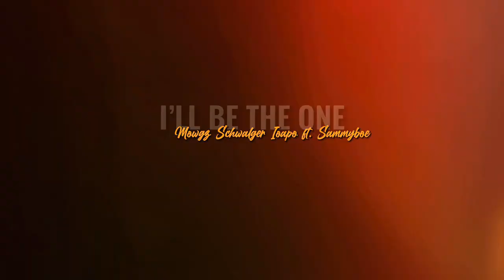I’LL BE THE ONE - Mowgz Schwalger Ioapo ft. Sammyboe (Official Video)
Music Producer - King A Production aka Prince Faipopo

Shoot by Ryan Schwalger (Schwalger Production)